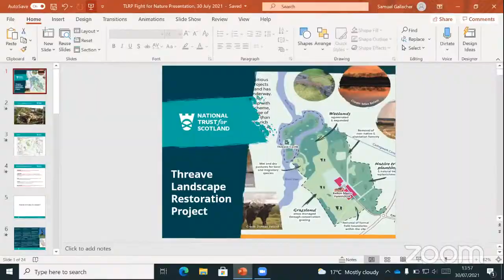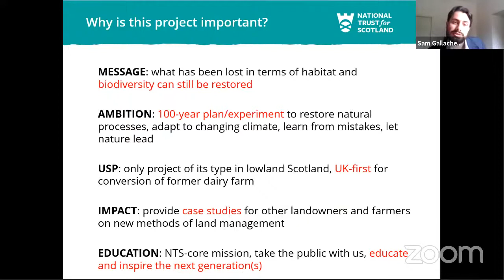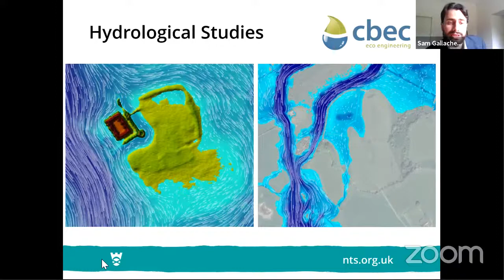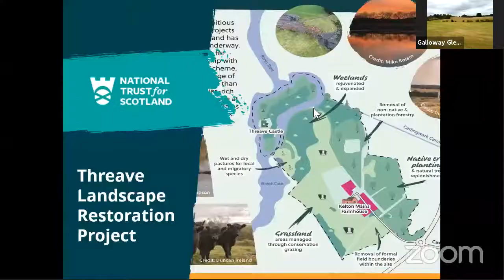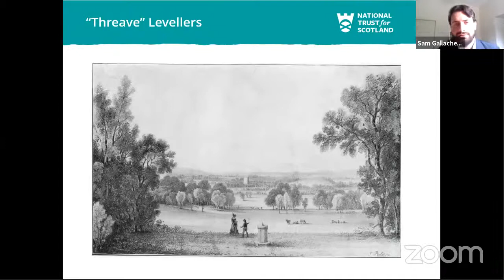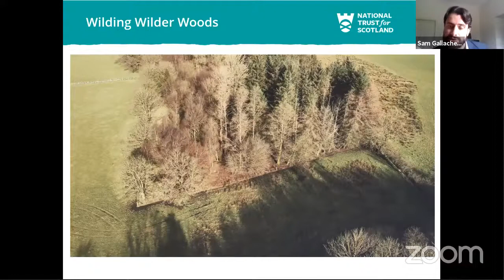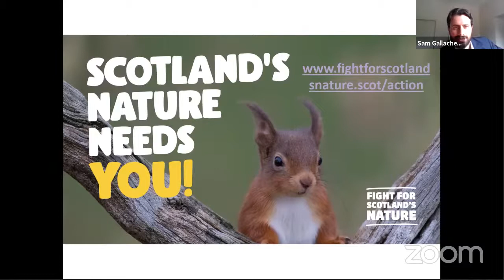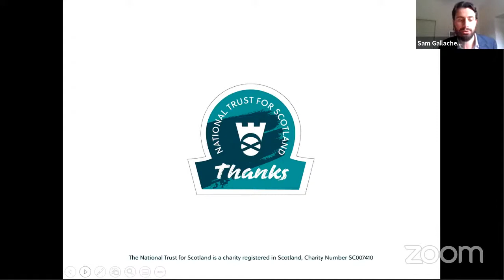Threave Landscape Restoration Project: 100-year vision to restore ecosystems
The National Trust for Scotland has recently launched the Threave Landscape Restoration Project, which is all about helping nature recover. We have taken a former dairy farm and are turning it into a fully restored woodland-wetland-grassland ecosystem. This will maximise biodiversity and be self-sustaining and self-adapting to Scotland’s changing climate. The project takes a whole-site approach and utilises the newest technologies in conservation grazing. Through showcasing our work, Threave will become an established centre of excellence in landscape restoration.

Join us as part of the Big Nature Day to hear more about our project with the Operations Manager for Threave, Samuel Gallacher, and other experts from the National Trust for Scotland.